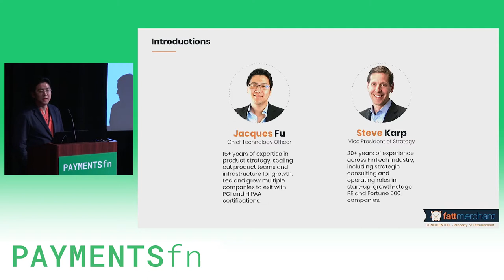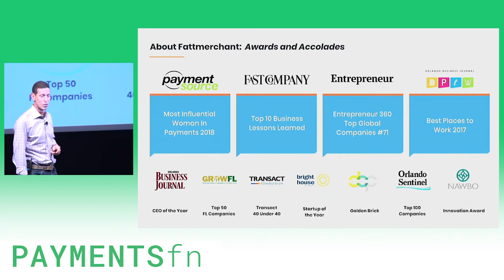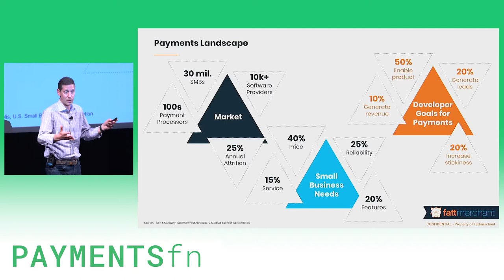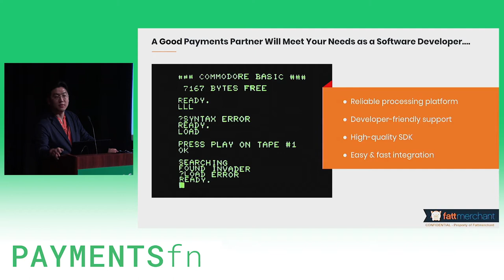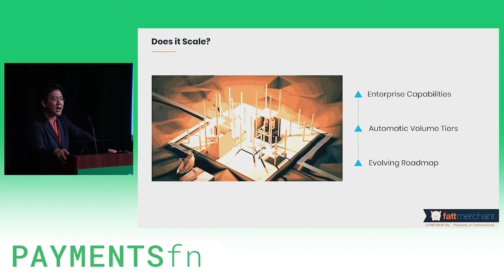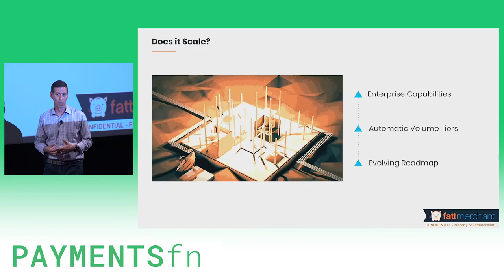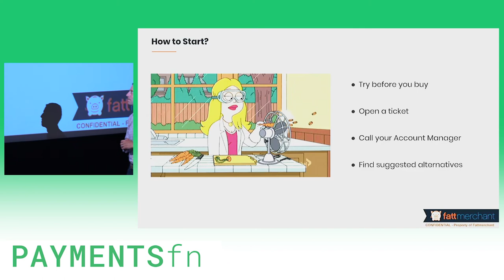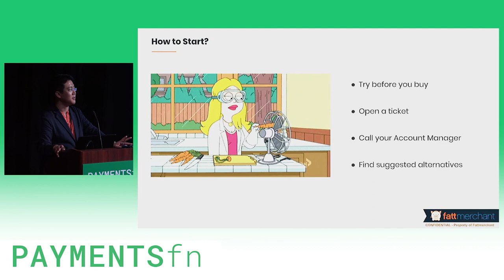PAYMENTSfn 2018 - There's More To a Partner Than the API by Jacques Fu | Stever Karp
There's More To a Partner Than the API by Jacques Fu | Stever Karp

Building a product is hard. Partners can make that experience easier or more challenging depending on what they bring to the table. Our experience in building a payment platform has taught us that choosing partners and service providers is just as important if not more so than choosing your stack. We want to share our learnings and war stories from the frontline.

​​A great partner adds strategic value, works with you to align roadmaps and provide visibility into the changing landscape (from their perspective), and shares their deep technical experience with you to improve collaboration and mutual benefit. A partner is more than just a SaaS API.

​​These are some of our experiences with what works and doesn't work, and some red flags that you should look out for.